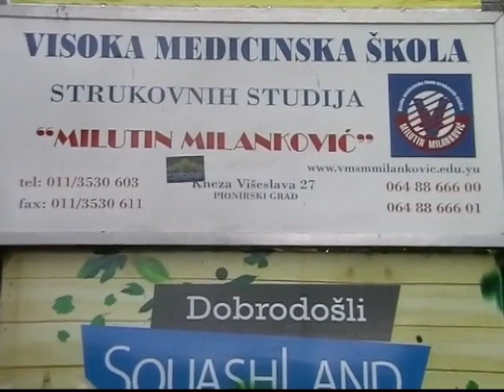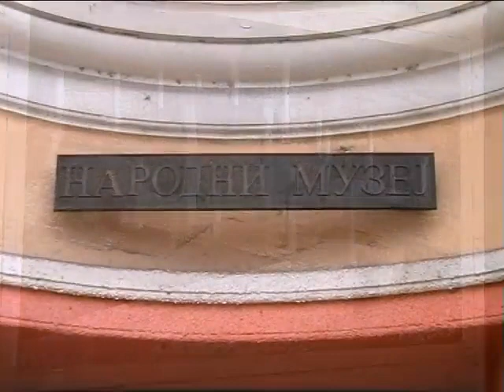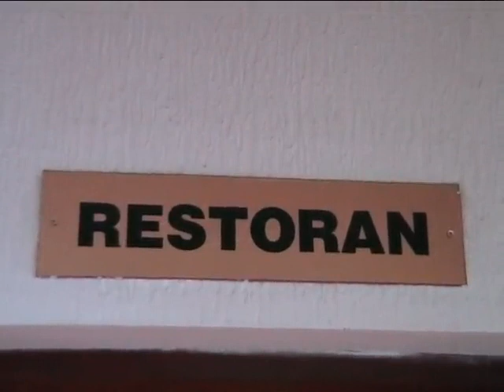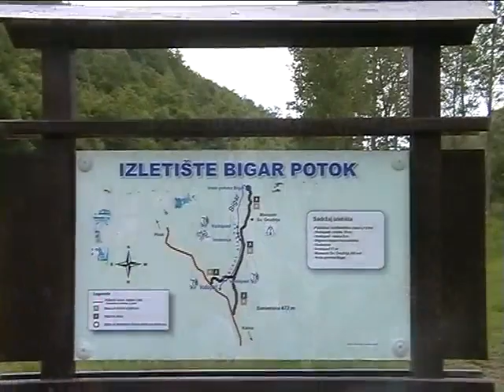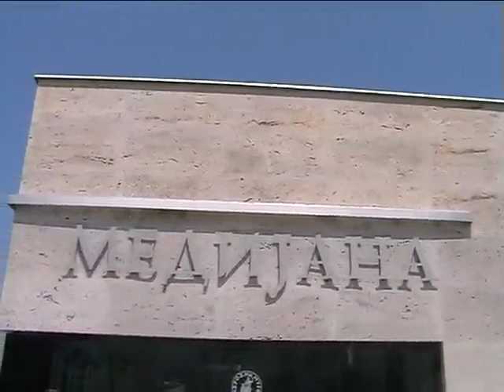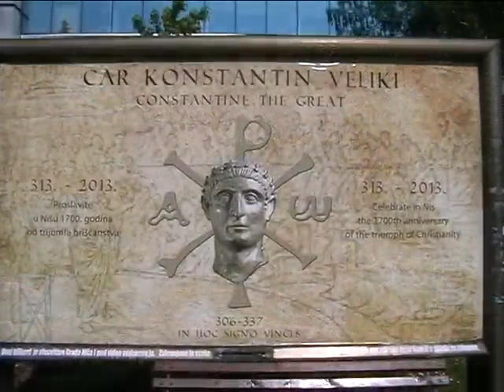Fantast Tourist Ekskurzija - Ospsta Gimnazija i Medicinska Srednja skola Milutin Milankovic 2012.mp4